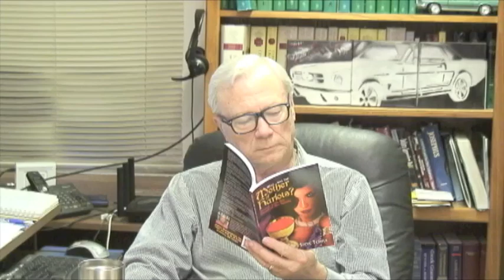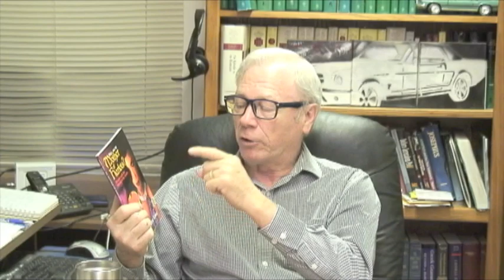The Resurrection of 1 Corinthians 15 #229- The Destruction of Babylon- At the End of the Millennium!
Paul and John posited the avenging of the martyrs at: The Day of the Lord, the Judgment, the destruction of Satan and the end of the millennium- at the destruction of Babylon!